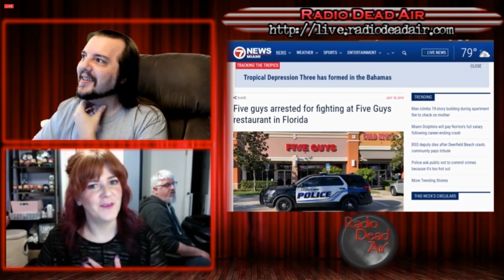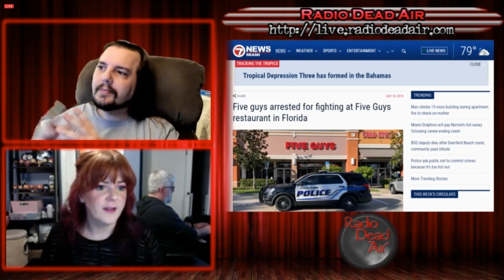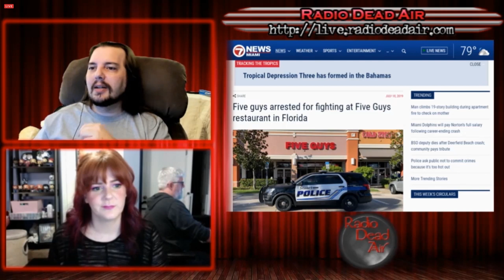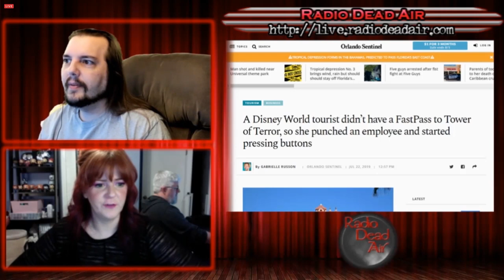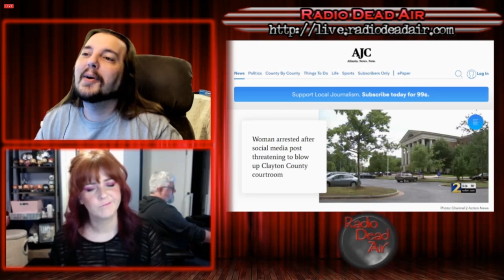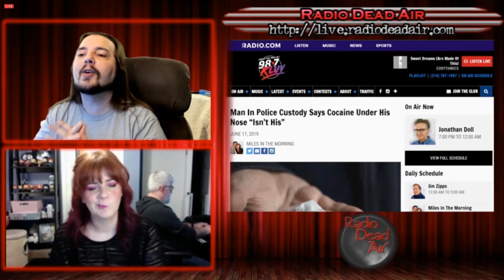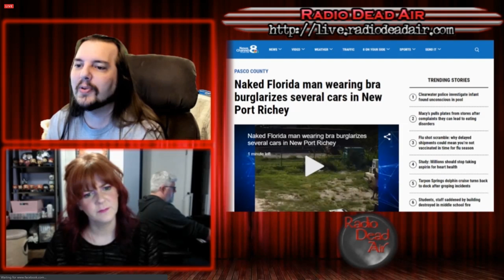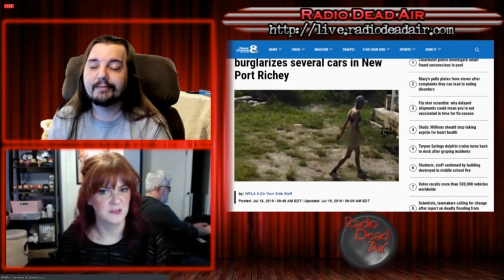WTFIWWY Live - Five Guys at Five Guys - 7/22/19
This week: It's a small world after all ... and you've been banned from it. Also a creative invocation of "It's not mine, I'm holding it for a friend" and a lawyer dropped from a tall building ... who unfortunately had a parachute.